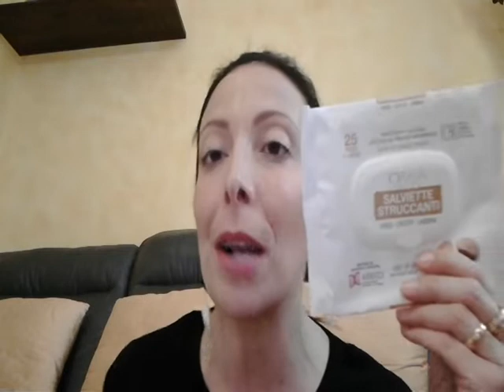TERMINATI DEL PERIODO